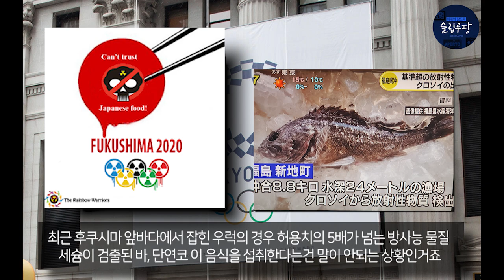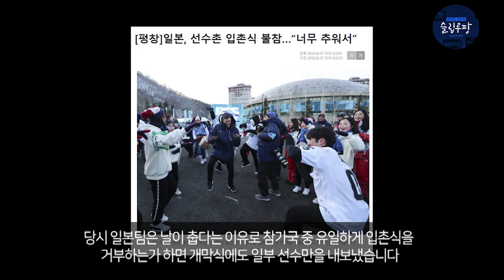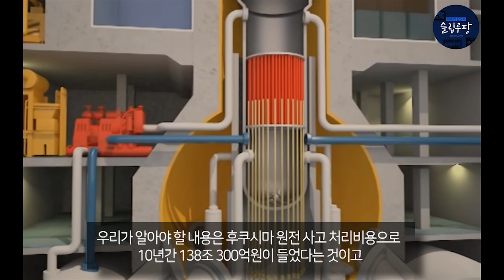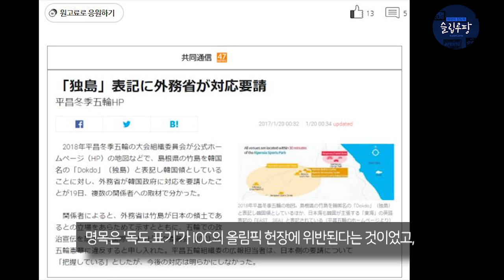후쿠시마 음식을 먹어야 하는 한국 선수단.. 기막힌 도쿄올림픽 현상황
'먹어서 응원하자!'

니네끼리 응원할 일을 도쿄 올림픽 참가국 선수들에게 먹이려 해서 난리도 아닙니다

문제는 한국 선수단이 가장 큰 피해자가 되었기 때문인데요

'먹는 음식은 우리가 조달하겠다' 라는 대한체육회의 의견에도 불구하고
방역 핑계를 대며 강제로 후쿠시마산 음식을 먹이려는 일본의 현상황은 어처구니 없기만 합니다

지난 평창 올림픽과는 너무나도 다른 일본 도쿄올림픽의 방사능 어택

내로남불의 극치이자 발암 딜 미터기 오지게 올라가는 오늘의 이야기

과연 한국 선수단, 이대로 괜찮을까요?

오늘은 후쿠시마의 현주소와 그 위험성은 어떠한지,
현재 일본측이 취하고 있는 입장은 무엇이며
도쿄 올림픽은 현 시점에 어떤 상황에 처해있는 건지

본 영상에서 바로 확인해보겠습니다